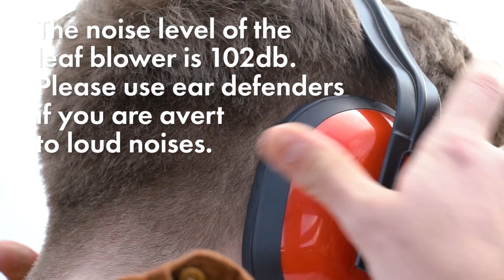VonHaus 3 in 1 Leaf Blower | Customer Care Guide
How to care & maintain your VonHaus 3 in 1 Leaf Blower

The lawn, patio, and driveway – all clean and debris-free with this powerful 3-in-1 Leaf Blower.

Turn the dial to switch between three modes – leaf blower, garden vacuum and mulcher – to make short work of garden maintenance.

Here’s how it works:

The leaf blower collects the leaves together
The garden vacuum sucks them into the collection bag
The mulcher condenses the waste into material suitable for composting
Garden maintenance made easy

With wheels and a shoulder strap to reduce strain, the lightweight leaf blower is designed for comfort, helping you breeze through your garden maintenance in double-quick time.

A large collection 35L collection bag and easy-pull zip make disposal quick and easy, while a 10m power cable gives you the freedom to work unimpeded.

Boasting a 10:1 shredding ratio, you’ll save space in the bag and trips to the compost heap. And it never overheats, thanks to the thermal cut-out safety feature.

Blow, vacuum and mulch your way to garden greatness

Three features combine to make short work of any garden task. Blow the leaves into a pile, suck them up with the garden vacuum setting, and mulch into your compost bin – it’s that easy!

With quick assembly and easy instructions, this electric leaf blower clears the path to your dream garden.